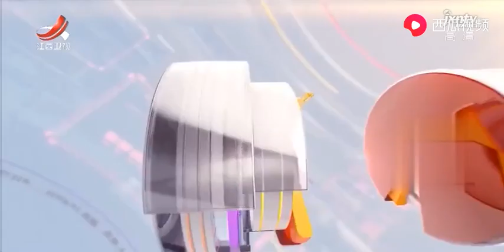《金牌调解》精彩看点：妻子称丈夫的不良习惯，让他在家中痛苦不堪，觉得丈夫无理取闹